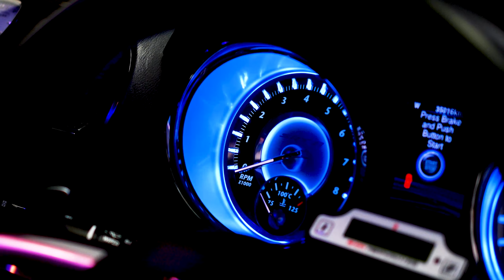Chrysler 300c Vinyl Wrapped Satin Pearl White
We wrapped this supercharged hemi with 900hp in satin pearl white from Avery.  The 300 also got a headlight and tail light tint. We finished the car with ceramic paint protection.